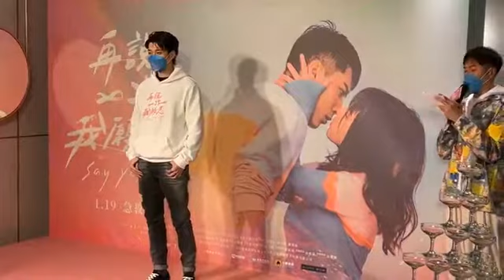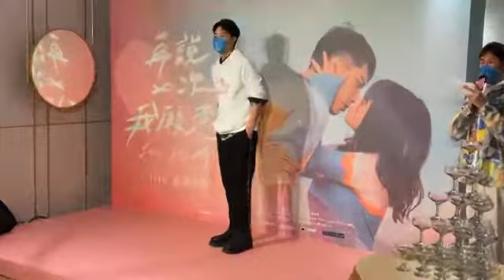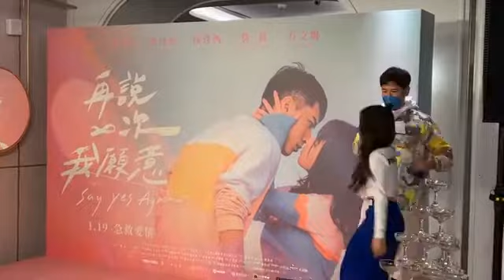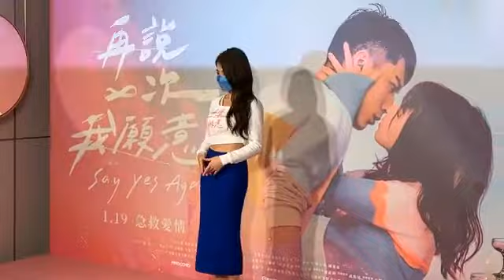郭書瑤 蔡凡熙【再說一次我願意】電影首映會│楊達敬主持